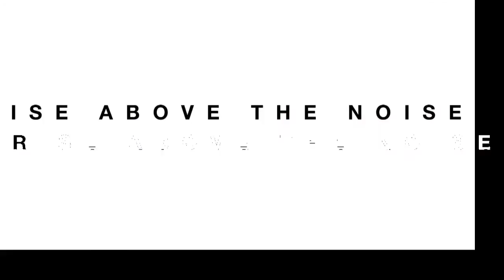Hank Interviews: Jenny Hutt Trailer